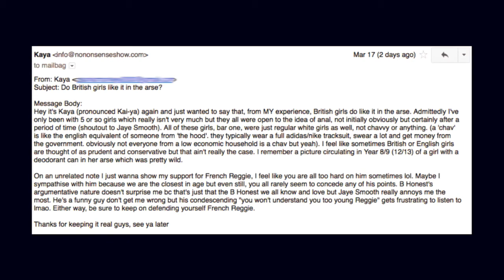No Nonsense Show Live 3/19/18